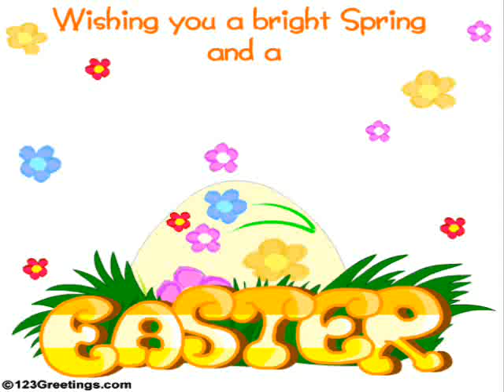Happy Easter 2009!!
YAYY!! Happy Easter YouTube!!  I know I'm a day late, LoL but I was SOO busy the other day that I forgot to upload this on time!! Oh, well; here it is!!  :D

This video is licensed content by MyaBacardiJaguar.